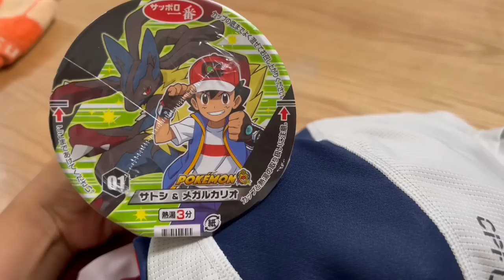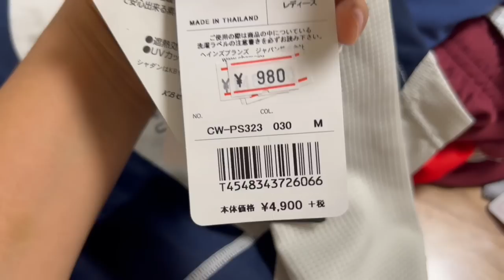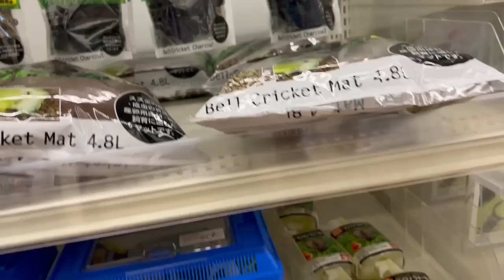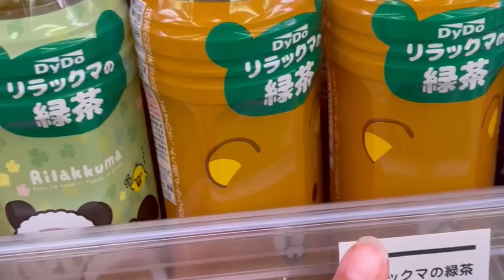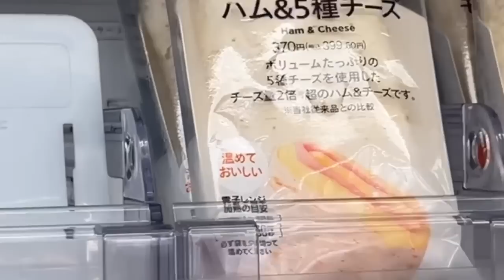qué tanto español hablan mis hijos? YA quieren salir en los videos de youtube! Vlog Japon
estamos de regreso con los videos, algunso cambios en la vida
Soy Sandyael, una mexicana viviendo 20 años en Japón, tengo 3 canales!

Canal SANDYAEL: Canal de vlogs y todo lo que se me ocurra, la vida diaria en Japón visto a travez de mis ojos.

Canal Japón con Sandyael: entrevistas a japoneses y a mexicanos y latinos, aprendamos de sus experiencias de vida. Así como un canal dedicado al turismo en Japón

Canal Cocinando con sandyael: me encanta cocinar, aquí dejo algunas recetas tanto japonesas como intentos de cocina, postres, bebidas etc…

Soy guia de turista en Japón e interprete